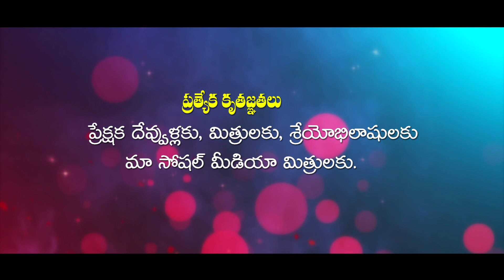అప్పు చేత్తే ముప్పే | APPU CHETHE MUPPE COMEDY SHORT FILM | VILLAGE COMEDY | MANASWINI TV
Hai friends welcome to the youtube channel MANASWINI TV. catch all the latest telugu village comedy, sentiment, telangana culture, village culture, funny, family message oriented, romantic, and many more videos

Cast & Crew

Bhanu Patakula, Bhavani, Ashok Nani, Paramesh

Presented By
Patakula Brother's

Banner : Laxmi Raja Films

Editing & Camera : Mahesh Vootkuri 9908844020

Story & Dialogues
Ajay Akunuri

Producer : Devi Prasad

Screenplay & Directed by : Bhanu Patakula

village comedy,
telangana muchatlu,
sadanna comedy,
junnu videos,
palle muchatlu,
shankar videos,
mauri muchatlu,
village comedy videos,
telangana videos,
palletooru muchatlu,
telugu comedy short films,
village videos,
village videos,
mavuri muchatlu,
shankar video,
telangana comedy,